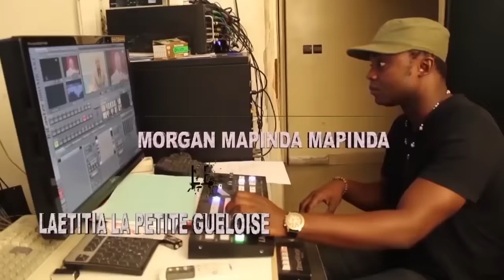POURQUOI J'ÉPOUSERAI UN BLANC AULIEU D'ÉPOUSER UN NOIR. IL EST TROP SPÉCIAL MON HOMME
ACS PRÉSENTE CONGOSHOW
Montage et Conception MORGAN MAPINDA MAPINDA
Idée Originale MISSY SOLDATE ET MORGAN MAPINDA MAPINDA
Présentation MISSY SOLDATE LA PATRONA